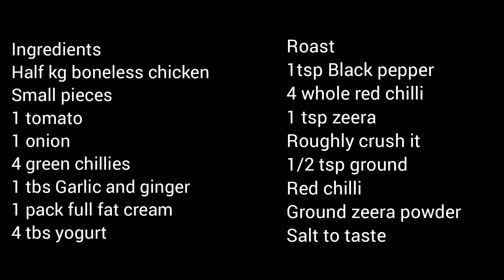Malai Chicken Handi restaurant style with unique ingredients